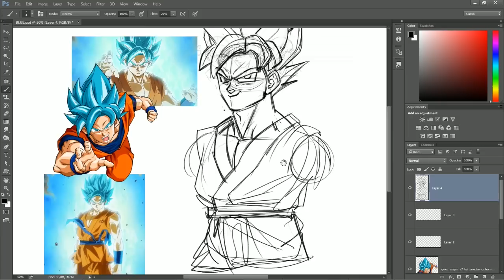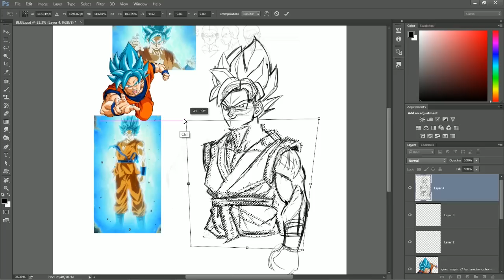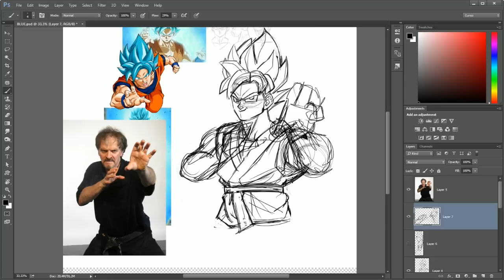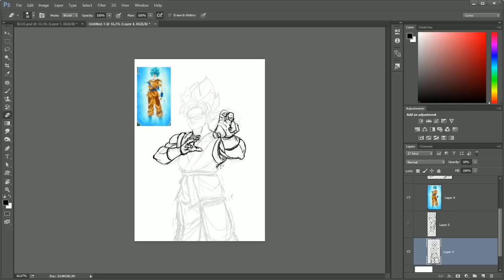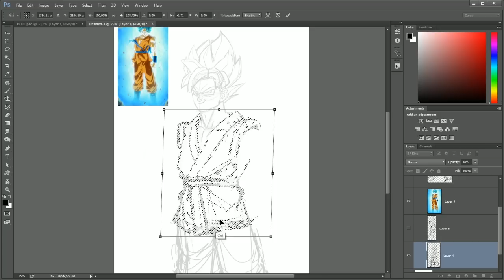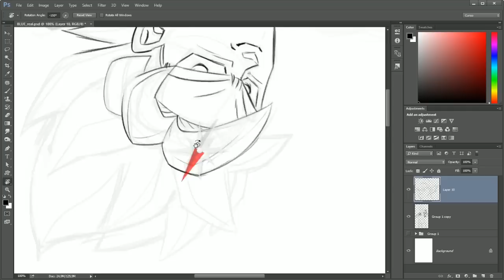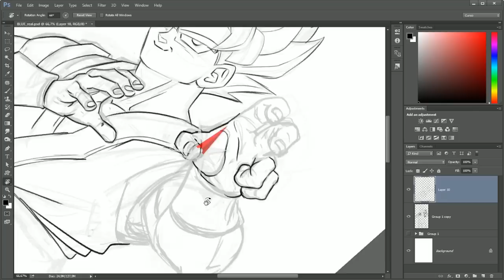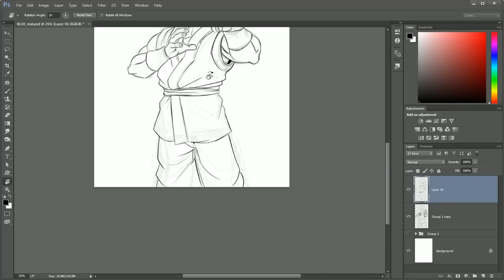Como desenhar o GOKU em QUALQUER pose! - Tutorial de Desenho com dicas e métodos!